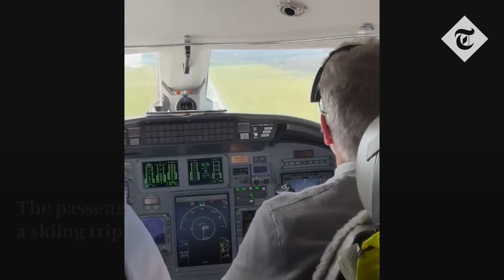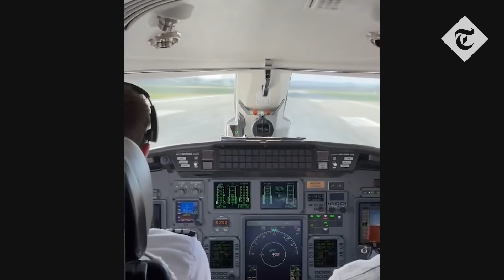Plane lands in 50mph winds at Edinburgh Airport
Pilots in Scotlands landed a tiny Cessna aircraft during strong winds at Edinburgh Airport.

The view from the cockpit shows dramatic swaying from side to side during the descent.